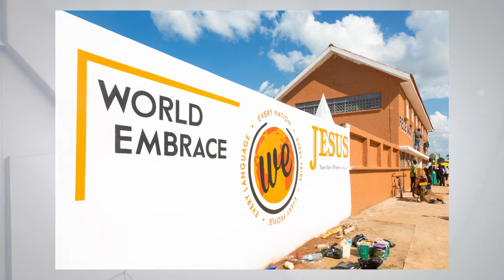World Embrace / REYNOLD AND KATHY MAINSE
Reynold and Kathy are very familiar to viewers of 100 Huntley Street. They bring us an update on their ministry World Embrace.